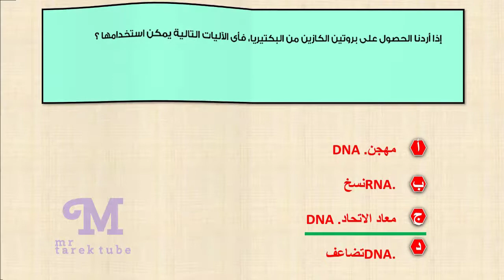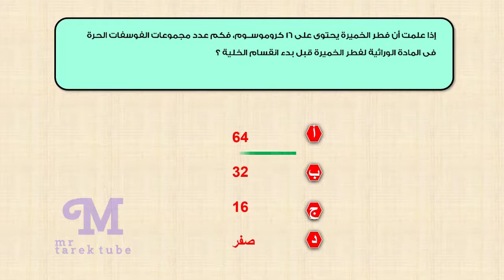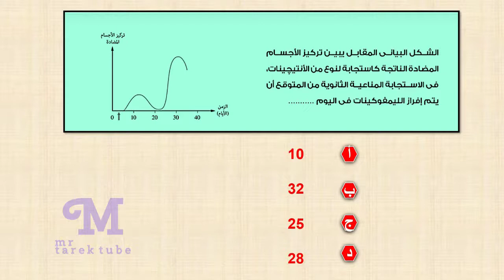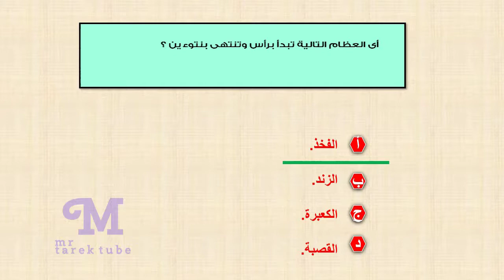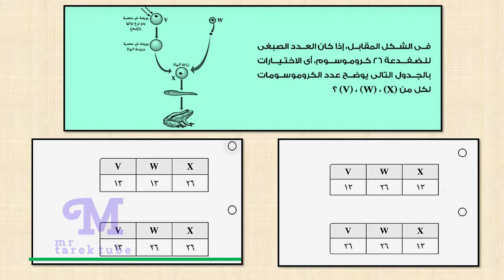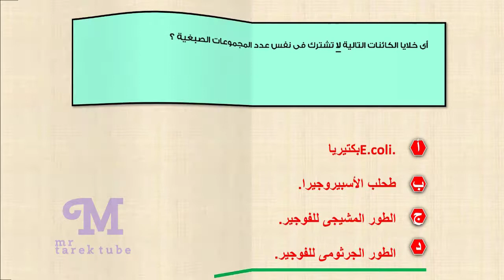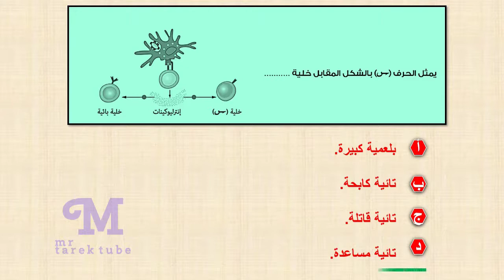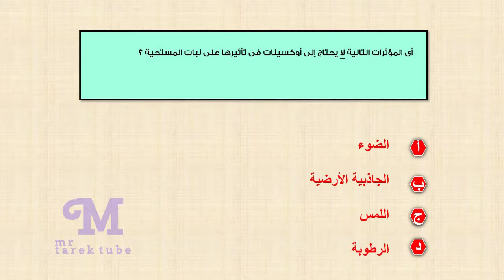مراجعة هامة احياء تالتة ثانوى الجزء الاول👍 أهم الاسئلة المتوقعة هذا العام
الجرس( 🔔 ) عشان توصلك الفيديوهات الجديده اولا باول ▪▪▪▪▪▪▪▪▪▪▪▪▪▪▪▪▪▪▪▪